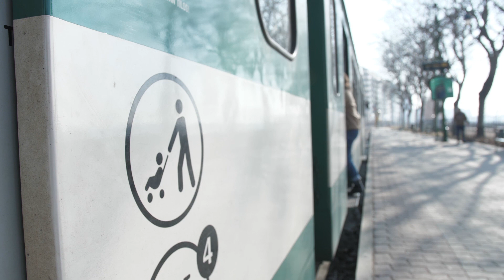Mit mond az utca embere az abortuszról? - Hetek Magazin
Magyarországon 12 hetes korig megengedett az abortusz. Erről, és az abortusz előtti szívhang meghallgatásának ötletéről kérdeztünk meg embereket a budapesti utcákon járva.

A HETEK témaérzékenysége az elmúlt években, számos esetben irányította rá a figyelmet a társadalmi és szociológiai problémákra, szolgált közéleti viták alapjául, és inspirálta a magyar média más szereplőit. Témaválasztásait rendszeresen feldolgozzák a lappiac más szereplői is, és az elektronikus sajtó is.

Karakterét a hír- és eseményértelmezések, -analízisek, -kiegészítések, reagálások, háttér-információk, prognózisok határozzák meg.